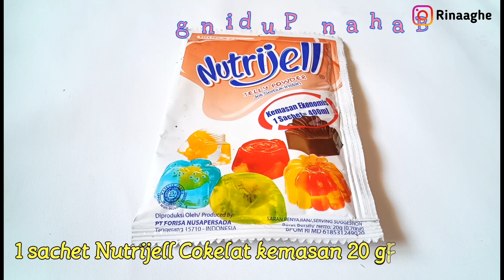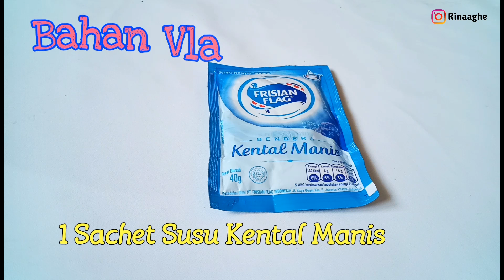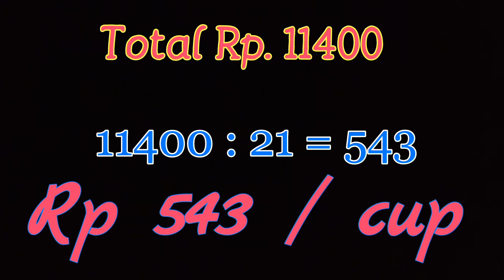Ide Jualan 1000 an Puding Coklat ala KFC Ekonomis seribuan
Kali ini saya membuat puding cokelat dengan bahan yang sederhana,  sehingga bisa dijual dengan harga seribu saja.  Tampilanna dibuat seperti puding KFC agar menarik minat pembeli, ok selamat mencoba

Bahan:

1 sachet nutrijell 20 gram
150 gram gula pasir
1 sdm maizena
2 ½ gelas air

Vla
1 sachet skm
¾ gelas air
1 sdt maizena